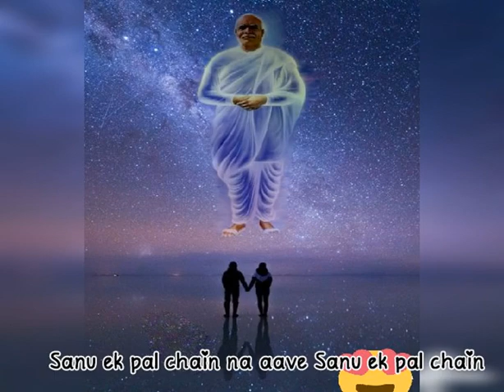BK song~~ Sanu ek pal chen na aave.... beautiful heart touching WhatsApp status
song Sanu Ek Pal Chain Na Aave

By shiv jyoti
      Shivjyoti